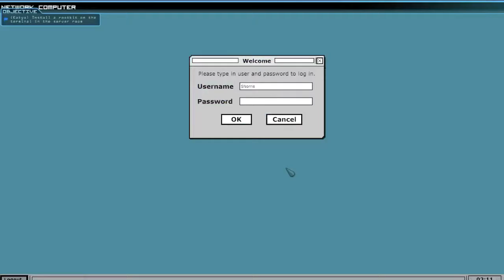Clandestine Coop Part 7 - London Bank Heist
Hey all! Due to some recording issues, this is actually re-recording of a mission! We are heading to London to pull some data from the Drug Money Laundering bank haha!

This time it is the recently released Clandestine by Logic Artists!

Clandestine is a unique stealth/hacking hybrid of a spy game, developed by Logic Artists! Played either single player or via online cooperative play, gamers take on the roles of two former support agents who are thrust into becoming field agent! Clandestine is defined by its hybrid role system: Katya is the boots on the ground, standard stealth spy game character, whereas her partner, Martin, is more of the hacker type sitting back in the command van. Players who control Katya DEPEND on Martin for hacking doors, controlling cameras, and keeping track of security. Players who control Martin need Katya to hook in wireless modems to PCs and extract intel.

Did I mention that this is all set in the 90s?

Ending Music -- Anomaly Detected via Machinima Sound